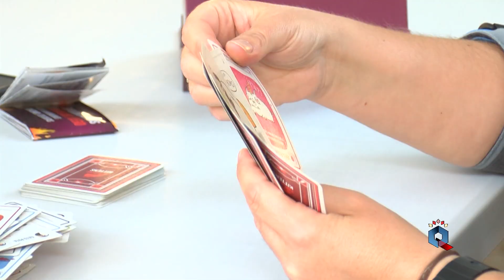Éxito de Manchacómic en su XI edición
La XI edición del Salón del Cómic e Ilustración de Castilla La-Mancha comenzó con la entrega del premio Manchacómic a KIM, el creador de personajes como “Martínez el facha”. Hasta el domingo se sucedieron más de 80 actividades para públicos de todas las edades.